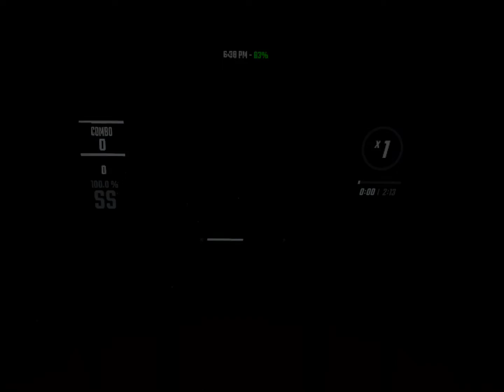Beat Saber - BATTLE NO 1 Fail But Complete